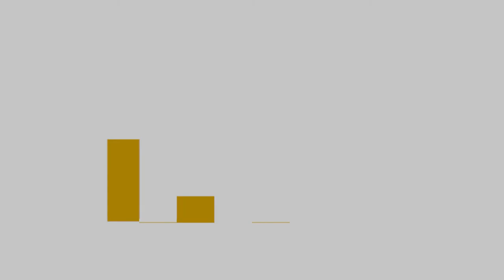Tyler Ramirez: The World Needs More Respiratory Therapists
With specialized skills and training to help patients breathe better, respiratory therapists play a critical role on the front lines of all respiratory illnesses, including COVID-19. The demand for quality respiratory care will continue to rise long after COVID-19 as we care for our aging U.S. population. This video is part of a series of personal and professional stories captured by the NBRC to showcase the essential contributions of respiratory therapists, with a goal of inspiring others to join the field – today, tomorrow and for generations to come.